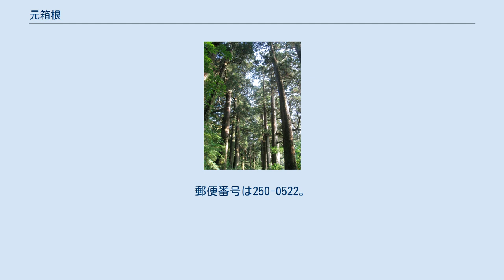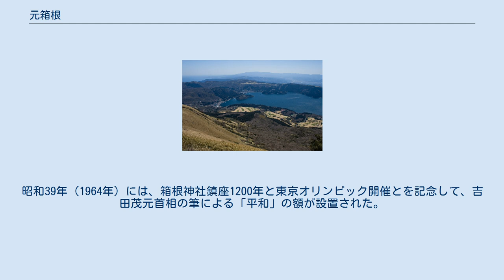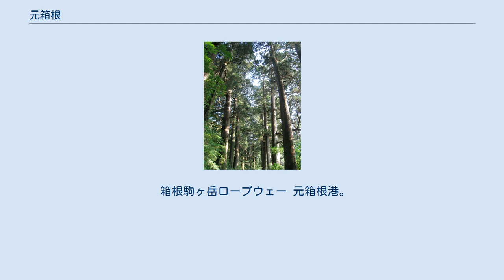元箱根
箱根町の町・字
日本 」 神奈川県 」 足柄下郡 」 箱根町 」 元箱根 元箱根（もとはこね）は、神奈川県足柄下郡箱根町の大字。
 足柄下郡箱根町の南西部に位置する。
箱根町の箱根、畑宿、小涌谷、二ノ平、強羅、仙石原、および静岡県裾野市の茶畑、深良と隣接する。
 元箱根一帯は、箱根の中でも標高が高い地域であり、北側の仙石原とならんで広大な面積を持つ。
東部には箱根山最高峰の神山（1,438m）をはじめとする中央火口丘の山々がそびえ、西部から南部にかけては広大な芦ノ湖が広がる。
中央火口丘の一峰である箱根駒ヶ岳には芦ノ湖岸にある箱根園から山頂まで駒ヶ岳ロープウェーが架けられている。
 芦ノ湖南東の観光船発着場である元箱根港周辺は元箱根内で最も賑わう場所であり、東海道である国道1号沿いには多くの土産物店などが並ぶ。
また、元箱根港の北西には西暦757年創建の箱根神社がある。
 箱根神社前の芦ノ湖上には、箱根町が明仁親王の立太子礼とサンフランシスコ講和条約の締結とを記念して昭和27年（1952年）に建てた「平和鳥居」が浮かぶ。
昭和39年（1964年）には、箱根神社鎮座1200年と東京オリンピック開催とを記念して、吉田茂元首相の筆による「平和」の額が設置された。
吉田元首相は講和条約の全権特命大使だったことでも知られたため、この鳥居は「平和の鳥居」と呼ばれるようになった。
 2015年（平成27年）10月1日現在の世帯数と人口は以下の通りである。
 箱根駒ヶ岳ロープウェー 元箱根港。
赤い鳥居は箱根神社の「一ノ鳥居」。
 旧街道杉並木